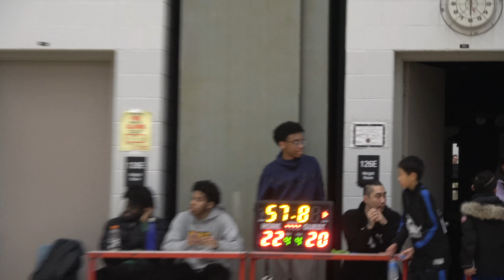Basketball Battle: Oxford Attack vs. Sudbury Jam | Ontario Cup U10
Welcome to the 2023 U-10 Ontario Cup Basketball Championships! Get ready for an electrifying showdown as the Oxford Attack takes on the Sudbury Jam 2013 boys in the Grade 4 Division. This intense match-up promises to keep you on the edge of your seat! Both teams have showcased remarkable skills and determination throughout the tournament. The Oxford Attack, known for their precision and agility, will be facing off against the Sudbury Jam, renowned for their relentless hustle and teamwork. This clash of talent is guaranteed to be one for the ages.

📽️ Equipment Used:

Camcorder: Check out the camcorder used for this video on Amazon Canada

Tripod: Discover the tripod used in our setup on Amazon

Relive the excitement, the passion, and the competitive spirit of youth basketball at its finest. These young athletes left everything on the court, and the result was a game you won't want to miss.

Thank you for being a part of our community!